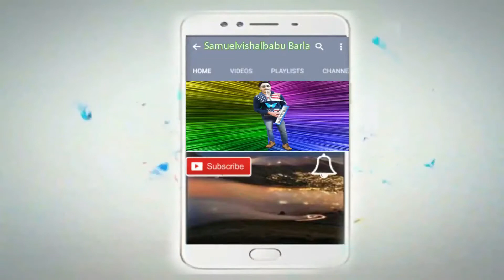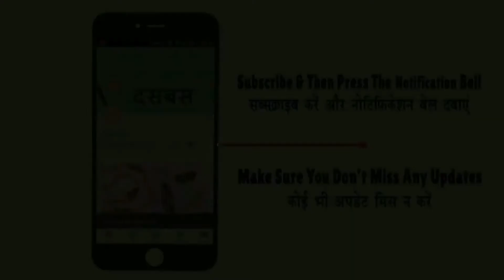Mc Dowell No 1 Luxury No1Yaari Telugu Latest Telugu Ad 2017